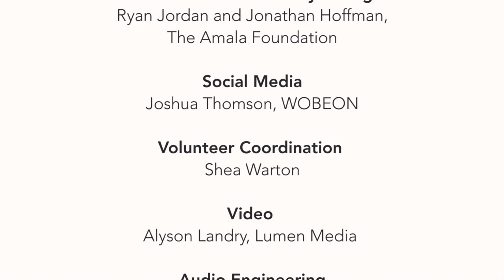MARACATU TEXAS @ WOBEONFEST 2014